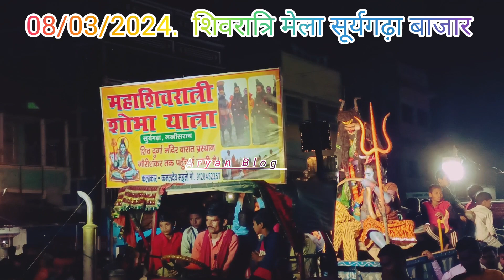shivratri Mela suryagarha